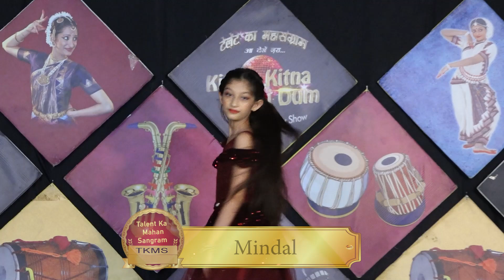Mindal l KISME KITNA HAI DUM | KKHD TV SHOW | SEASON - 11 | QUATER FINALE | CHAMBA